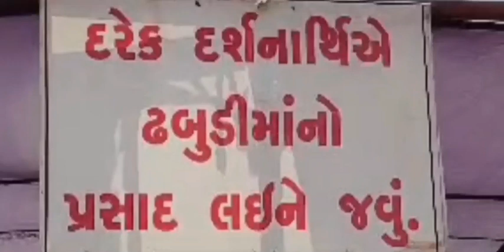London Ma Dhabudi Maa Na Parcha, Delhi ની જેલ થી Chutkaro,7/6/23,